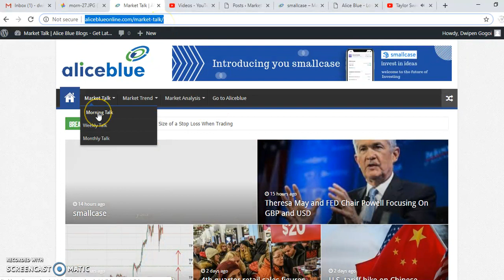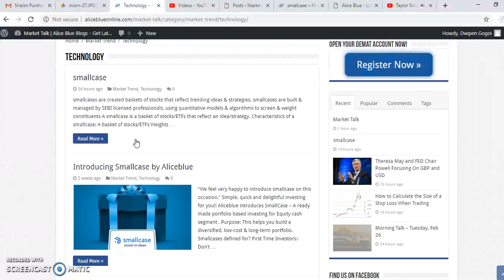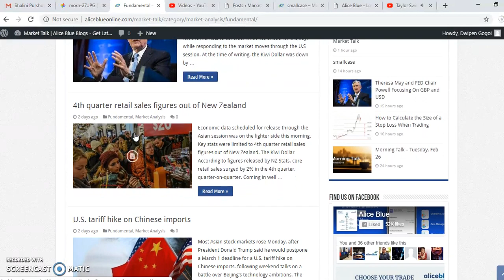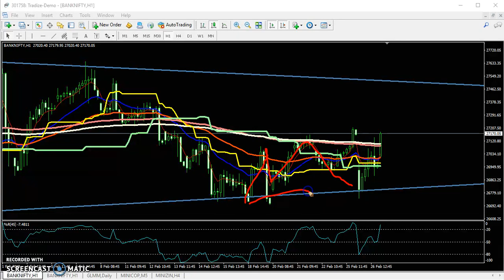Today Banknify Market Research 27.02.2019 (English)